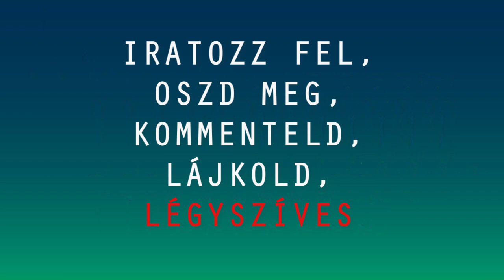Telex, COVID és gazdasági válság, fake news Brückner Gergely 2.rész | Szamárpad 25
A második részben Brückner Gergely Pulitzer-emlékdíjas újságíró a Telex online szerkesztőség felállásáról, a Covid gazdasági hatásairól, és a fake news jelenségről beszélgetünk.

Az ajánlóban elhangzik:
Krusovszky Dénes - Akik már nem leszünk sosem (Magvető Könyvkiadó, 2019)
David Lough - Nincs több pezsgő - Lázár János és Csepreghy Nándor, 2020